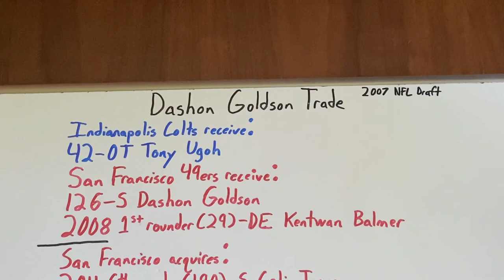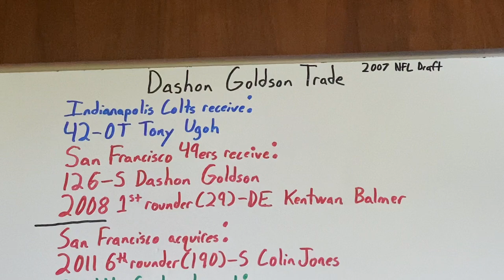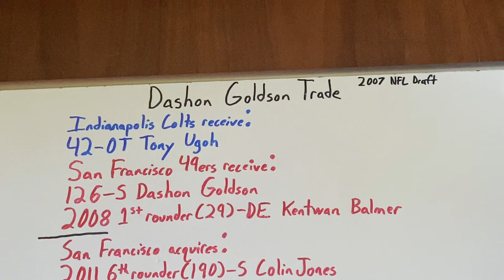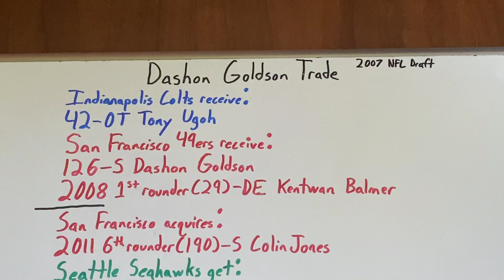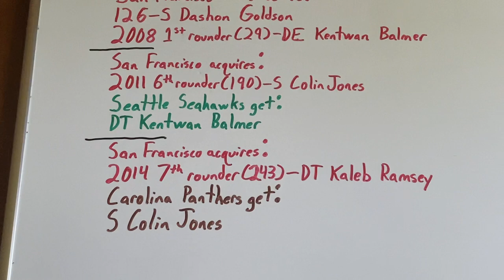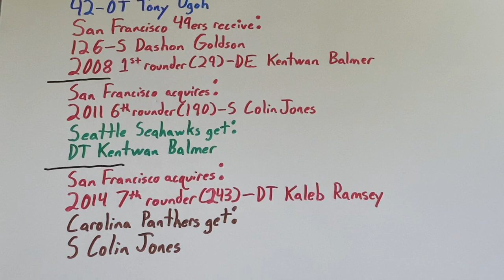Dashon Goldson Trade Breakdown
During the 2007 NFL draft, the Indianapolis Colts had a problem. Due to a previous trade, they did not have a second round draft pick. The reigning Super Bowl champions had an idea, though: in order to get the player they wanted, they would offer a future first round pick, as well as the 126th overall pick. San Francisco agreed to the deal. But let's just say, the lowest draft pick became the best player.
0:00 Introduction
0:25 Indianapolis
0:59 San Francisco
4:25 Seattle
4:40 Carolina
5:32 Conclusion